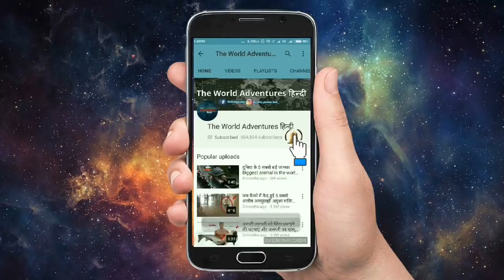जरूर देखें, दुनिया के 5 सबसे खतरनाक जानवर Most dangerous fishes in the world in hind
We think of the water as a maritime wilderness. Little do we realize that beneath the surface are the most bizarre ocean creatures on Earth! Meet the ocean's strangest creatures here. The ocean is full of all sorts of mysterious creatures and natural wonders. And despite the fact that the oceans take up about 70 % of our planet.

Here are 5 Most Strangest Animals In The World
1. spotlight loosejaw
2. cookie cutter shark
3. giant isopod
4. panda ant
5. lamprey

जरूर देखें, दुनिया के 5 सबसे खतरनाक जानवर
Unknown Underwater Creatures On Earth